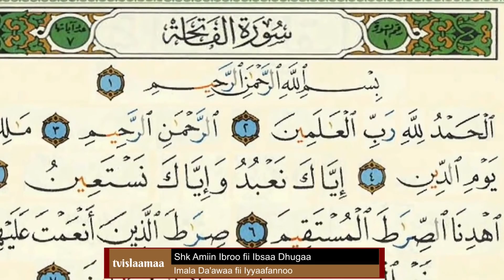Imala Da'awaa fii Iyyaafannoo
Gaafii fii Deebii Sheekh Amiin Ibroo fii Ibsaa Dhugaa